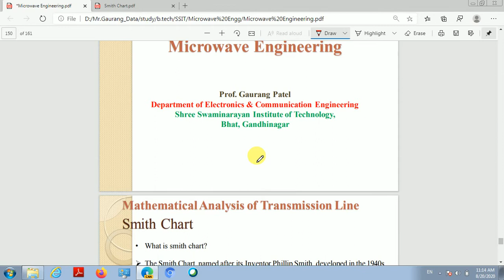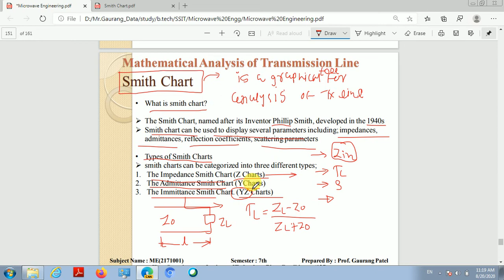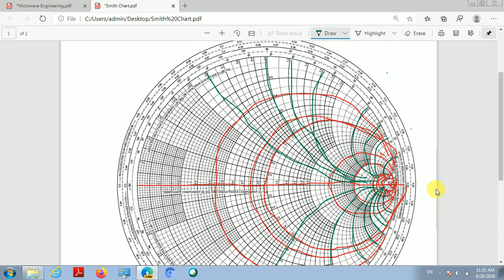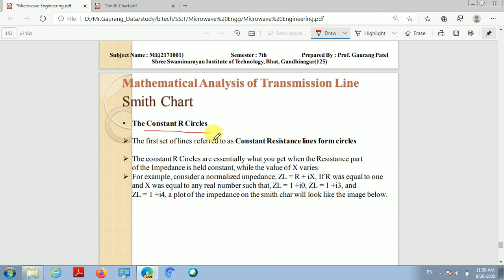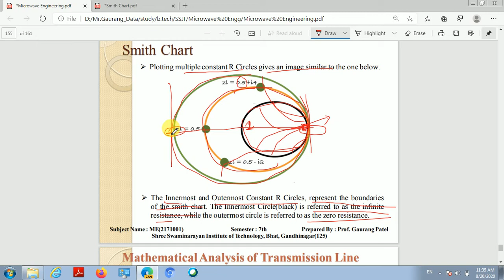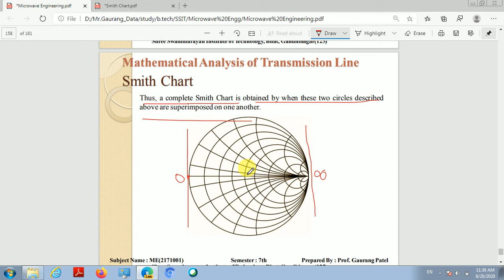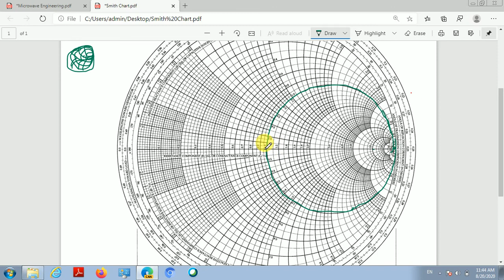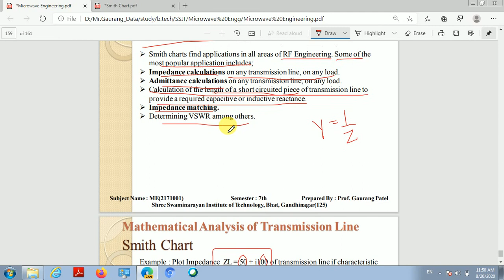EC MW UNIT 2 L 16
Smith Chart